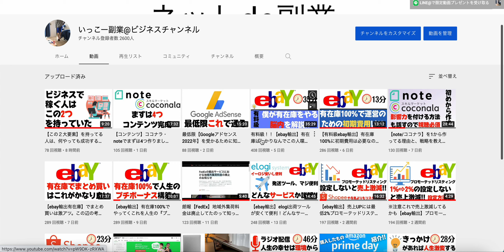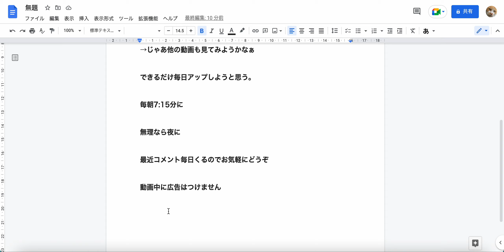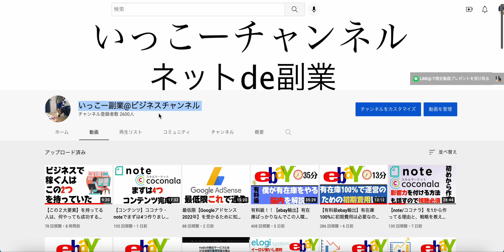SNSやYouTubeで今後情報発信する人に！自分のメディアやコンテンツはやっぱタイトル大事だなぁと思った話。今後このチャンネルは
1日でアドセンス合格、今の所最高日収34000円達成